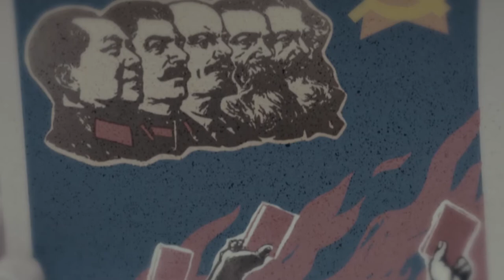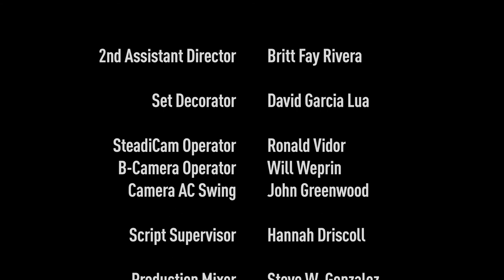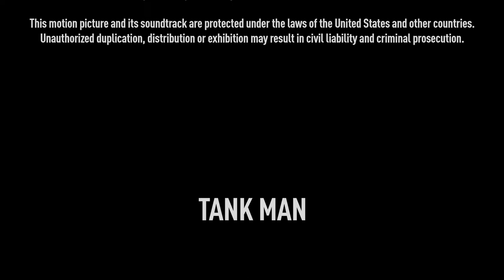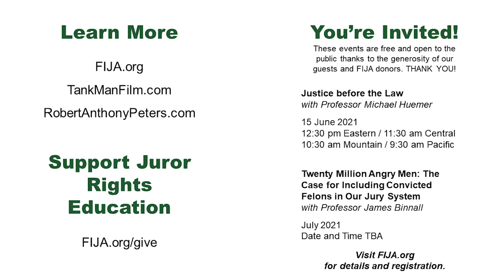What Can Jurors Learn From Tank Man?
In commemoration of the Tiananmen Square Massacre, I was joined on June 4, 2021 by FIJA Vice Chairman and professional actor/director Robert Anthony Peters to watch his short film "Tank Man" followed by a discussion of what jurors can learn from Tank Man's heroic example. Robert has kindly given us permission to include his film in the recording of this webinar.